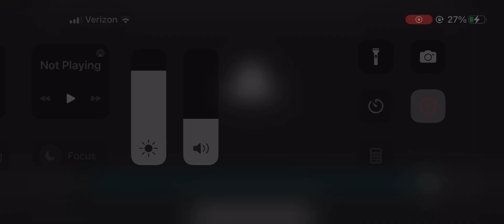Skibidi toilet mpg 2